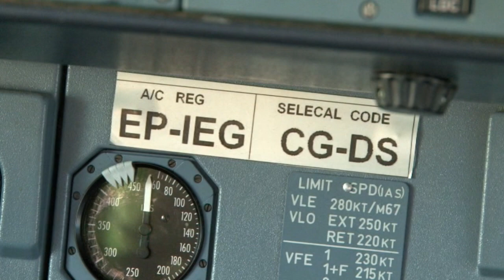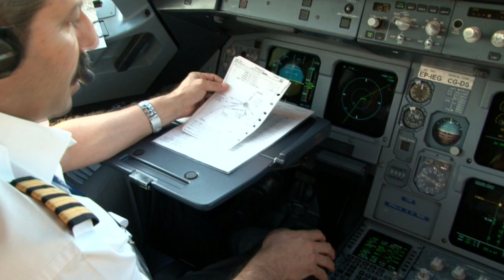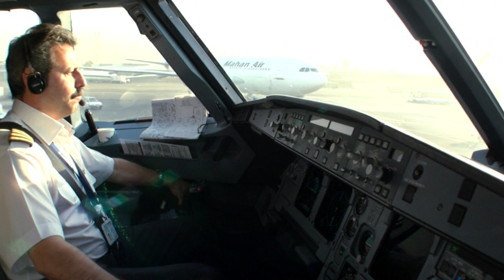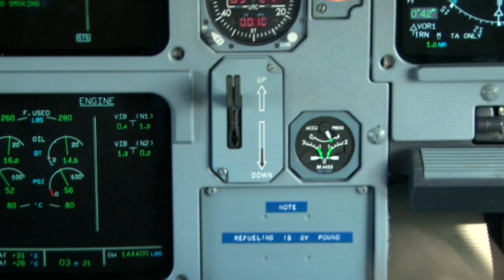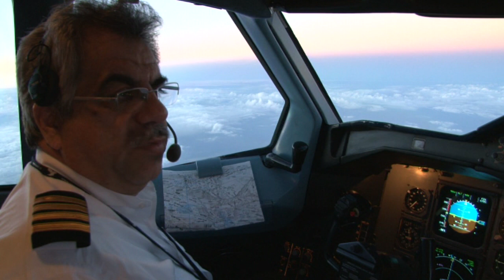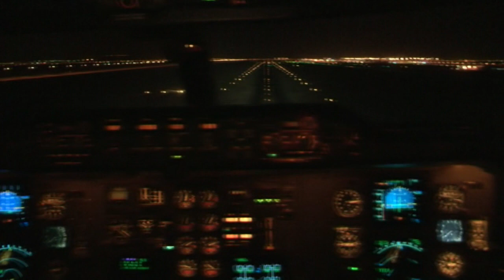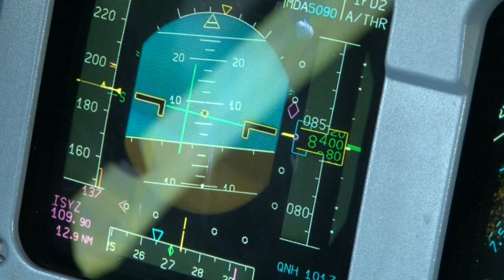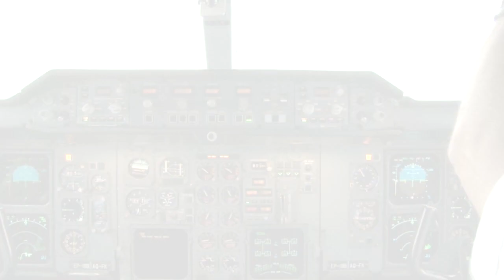IRAN AIR A320 / A300-600 | TRAILER | Cockpit Video | Flightdeck Action | Flights In The Cockpit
Fly to 4 different destinations in this cockpit video featuring Iran Air A320 and A300-600. Friendly and informative updates from the crews at all time during the flight, approach briefings, checklists and the best seat onboard makes this a real treat for you.